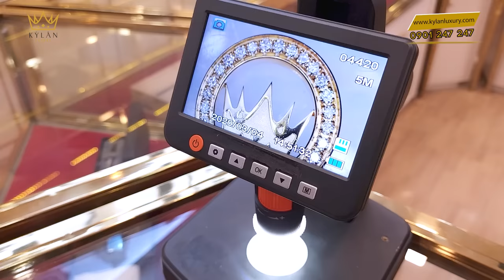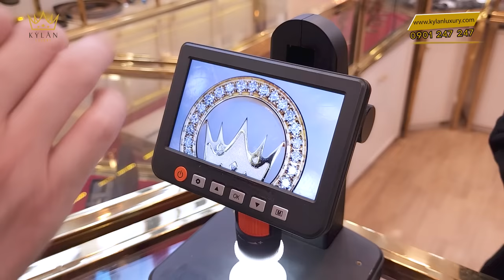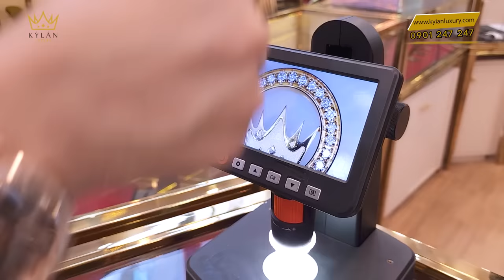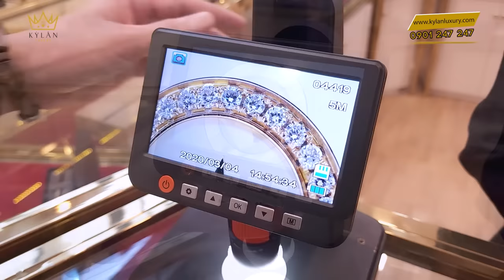CÚC ÁO LÀM TỪ VÀNG KHỐI ĐÍNH KIM CƯƠNG KỲ LÂN LUXURY